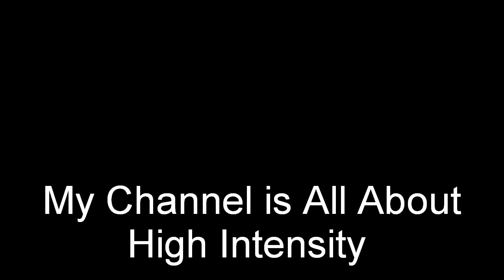The Shadow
The Shadow, Dorian Yates is the Third Episode in Know your Pro’s Golden days of bodybuilding. I am big fan of Dorian Yates not only for his tremendous physical development but also for the work ethic and focus he has demonstrated over a decade. He gave a new meaning to bodybuilding and presented it the way it is!

As a Teenager Dorian moved along with his family to Birmingham. He was sentenced to six months at Youth Detention Centre. Yates started working out in 1983.He quickly became a force to be reckoned with and with in no time became the British champion. Despite being a British champion he didn’t have enough money or endorsements unlike champion bodybuilders in USA. The hard times didn’t disturb or destroy Dorian’s focus and ambition. He set his eyes on the ultimate crown in bodybuilding which is Mr. Olympia.

He shocked everyone with his incredible physique and great conditioning; he took second to late Mohammed Benaziza at Night of champions 1990 and first place at Night of champions 1991 and made his presence know to everyone in Mr. Olympia 1991by taking second place the great Lee Haney. He made a solid statement there and it was evident that a new Mr. Olympia was on the horizon. Lee Haney retired in 1991 and the Dorian Era began in 1992 when he won Mr. Olympia in the same year.

Dorian represented hardworking and no nonsense champion who made sure his physique would do the talking and he spent his energy in crafting the physique. He is the one who brought this uniqueness to bodybuilding with the grainy look and ripped to the bone. He took bodybuilding to new heights with incredible mass and his back, triceps, quads and calfs were out of the world specially the back development.

He won Mr. Olympia 6 times 1992 to 1997 then retired due to injury. He took the HIT training method from Arthur Jones and mike mentzer and took it to new levels and advocated HIT method. Dorian was a true champion and now after retirement he runs chain gyms called temple gym and has his own supplement line called Dorian Yates nutrition.